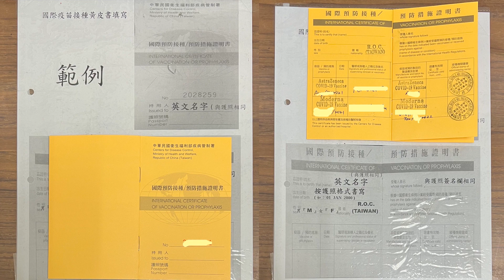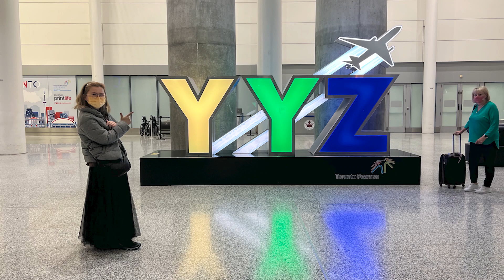加拿大入境說明 + Niagara Falls HelloNews 哈新聞 2022.05.11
加拿大最新入境說明，Luna 親身入境分享 & 入境文件、轉機 常見QA

楓禾留遊學Hello Study
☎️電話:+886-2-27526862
語言學校 打工遊學6+6 公立學院2+3 大學研究所 線上課程